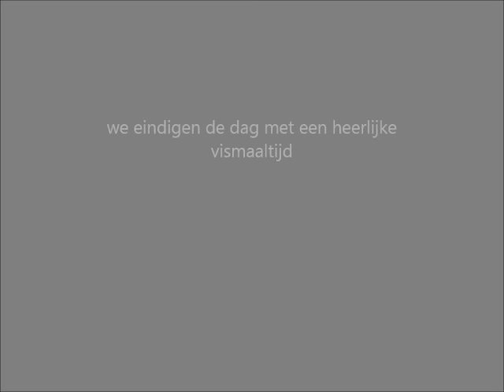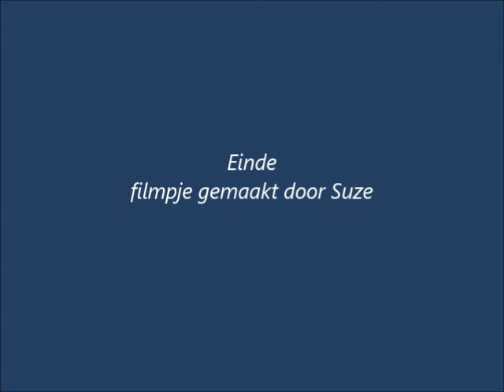dagje Den Haag 27 11 2013